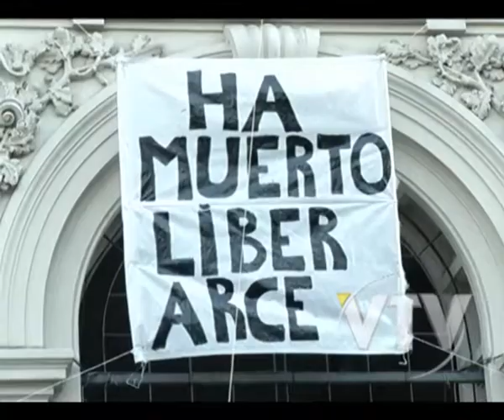VTV NOTICIAS Día de los mártires estudiantiles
Se conmemoró este miércoles   el  "Día de los mártires estudiantiles".

Se realizó concentración y marchas en  Montevideo, Salto, Paysandú, Rivera y Maldonado.